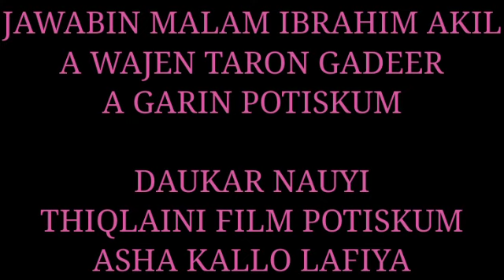JAWABIN MALAM IBRAHIM AKIL A GARIN POTISKUM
Jawabin Gadir daga Malam Ibrahim Akil a garin Potiskum